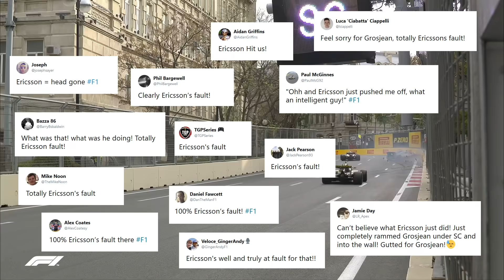Best F1 Memes of 2018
Formula 1 reached peak meme levels during the 2018 season. Take a look back as we explore some of the internet's fondest buzzwords, catchphrases and moments, re-imagined...